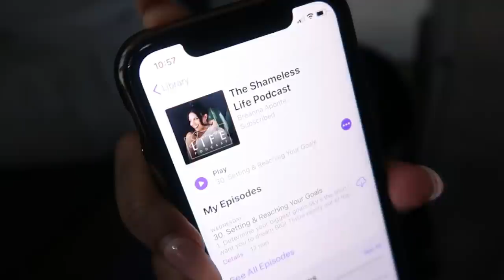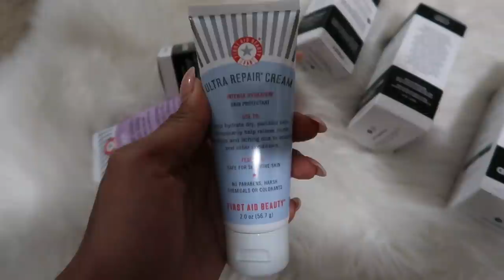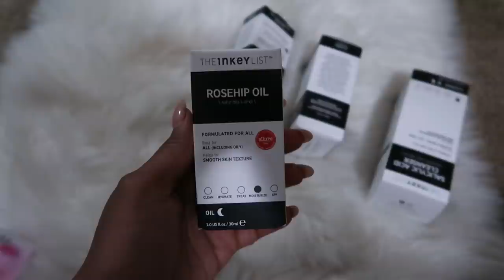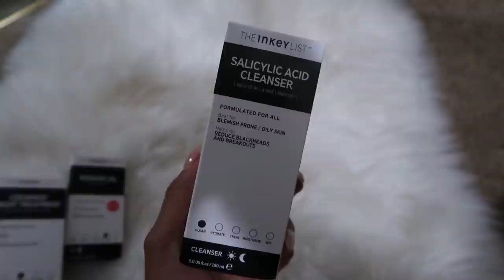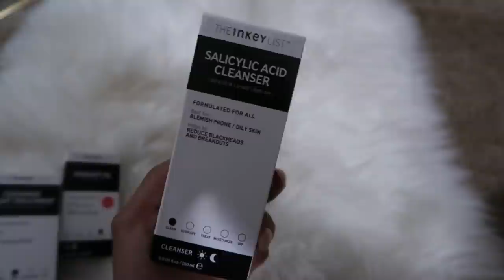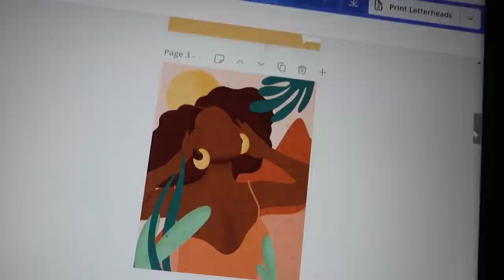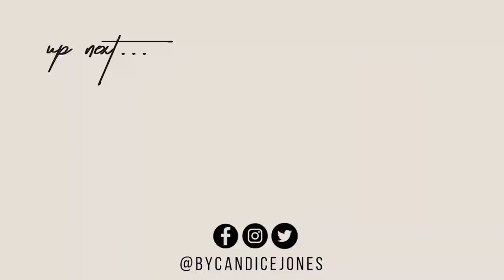A DAY IN THE LIFE OF AN ENTREPRENEUR [ i gotta fire her 😭 ]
Hey guys! Here's a day in my life as an entrepreneur + influencer ! In this vlog i give y'all life updates and talk about my experience with firing an employee for the first time, HOPE YOU ENJOY💕

Be the first to get your hands on my new project, The Self-Love Workbook💕

* 🖤 indicates that the product/brand is black owned*

Canon t6i Rebel
For Vlogging: Canon G7X Mark II
Dimmable Diva Ring Light

The use of these links is in no way reflective of coercion by the brand etc. It simply means that if my personal use of a product leads to a sale, I will be commissioned a percentage of that sale, rightfully so.